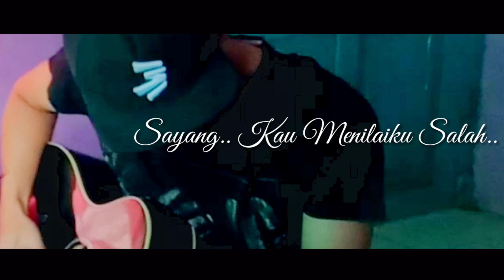LOBOW - SALAH ( LIVE JAMMING COVER ) Achmad NN ft. Aconk official & Sonny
Description
Salam kenal sahabat pecinta music
Semoga hari Sabahat semuanya selalu terwakilkan oleh lirik-lirik lagu yang NiU bawakan.

Original video by :
Link :

Terima kasih

LOBOW - SALAH ( LIVE COVER ) Achmad NN ft. Aconk official & Sonny